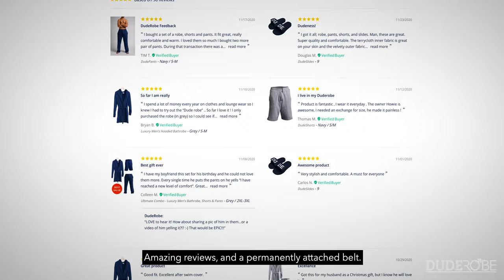DudeRobe: A Robe Disguised as a Hoodie...or a Hoodie Disguised as a Robe.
The world's first bathrobe designed for dudes.